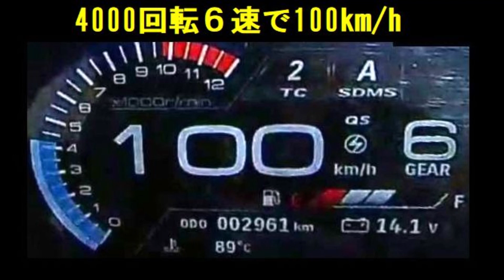SUZUKI GSX-8S 感想ムービー20230525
気が付いた点はヘッドライトはあまり明るく無いです、シート高は低くは無いが先が細くまぁまぁ足は着きます、後部座席下はスペース狭くドラレコとETCで一杯です、燃費は80km前後で高速道路走れば30km/ℓくらい・そこそこ走れば25km/ℓ・速いペースで走れば22km/ℓくらいです、ガソリン満タン14ℓで300km位は走れます。